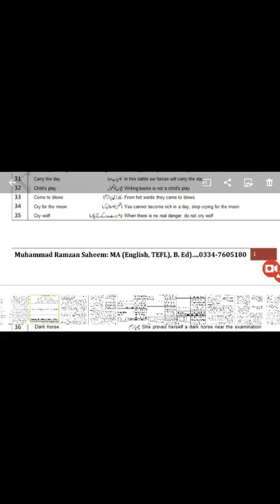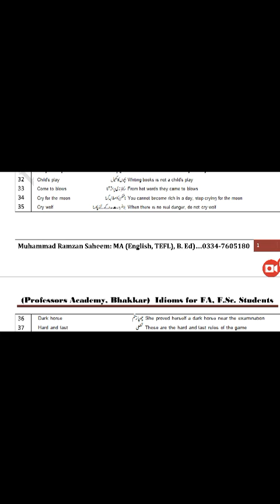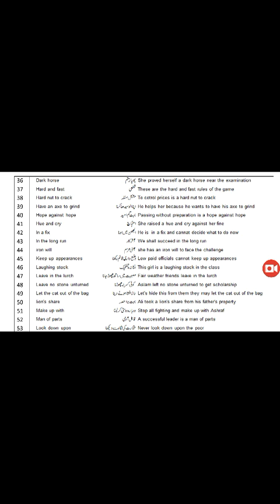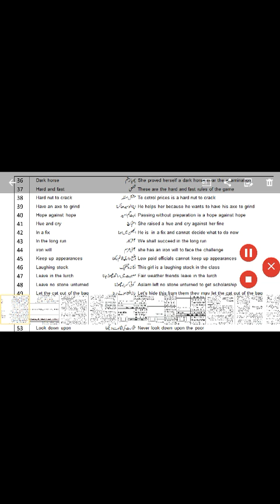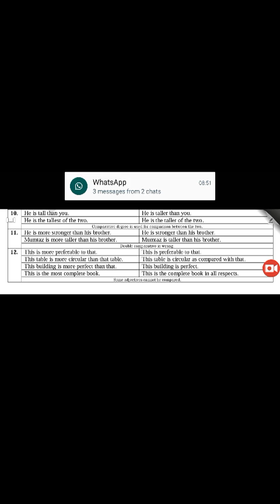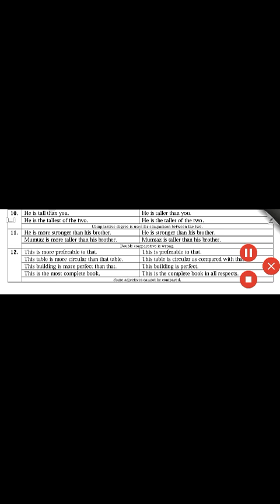Idioms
Lecture: 2nd year English, Idioms